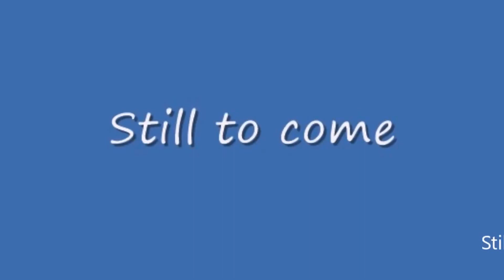Wednesday Night Warzone #12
From Mr. WWTV Guide Channel